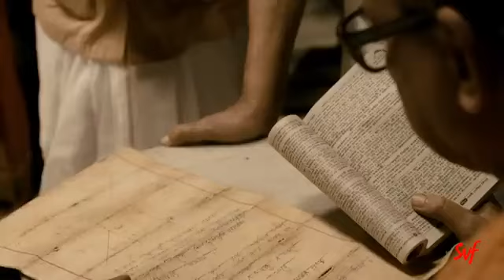মরেও শান্তি নেই ! | Goynar Baksho | AparnaSen | Saswata | Konkona | Srabanti | Aparajita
পিসিমার সম্পত্তি খোঁজ কে পাবে ?

Watch this Wonderfull movie scene from Goynar Baksho